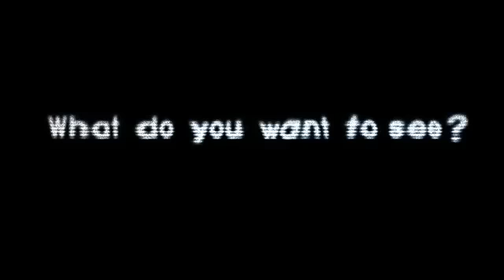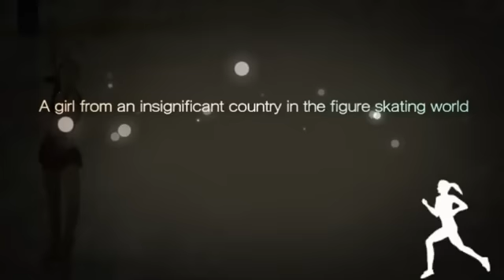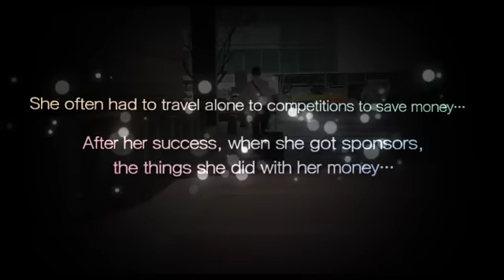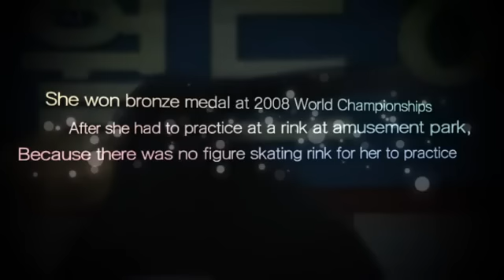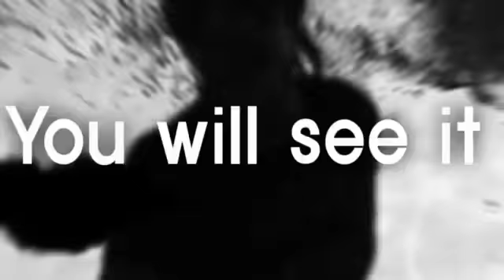What do you want to see in Figure Skating - Queen Yu-na